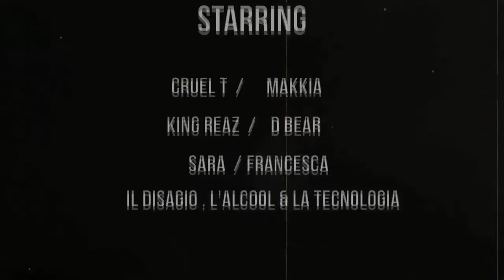Cruel T x @DIrtyDagoes- "Chimica di strada" (Street video) - Promo x DDMV2 🔥🚀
Dirty Dagoes Mixtape Volume 2
Artista: @DIrtyDagoes, Cruel T
Traccia: "Chimica di strada"
Album: DDMV2 disc 2

Allora supportaci sul nuovo profilo S P O T I F Y

boombap90type beat
grimey90stype beat
lofi80stype beat
beatmaker hustle,
beatmaker in studio
beatmaker lifestyle,
beatmaker live,
beatmaker lofi,
beatmaker logic pro x,
beatmaker mac,
beatmaker machine,
beatmaker movie,
beatmaker music,
beatmaker pro,
grimey 90s,
grimey bass,
grimey beat,
grimey grime beats,
instrumental beat,
instrumental freestyle,
instrumental hip hop,
instrumental music,
instrumental rap,
lo fi 90 call me,